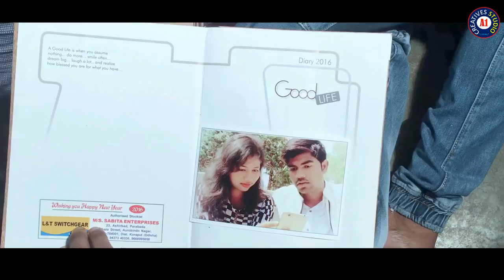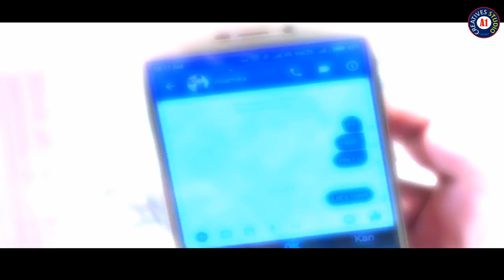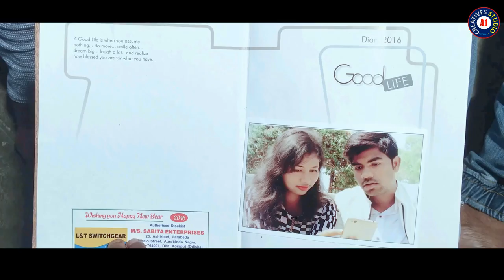Anamika |New Odia MUSIC HD VIDEO | SUPERHIT ALBUM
ANAMIKA ODIA MUSICAL FULL HD VIDEO ## COPYRIGHTED CONTENT SO DON'T UPLOAD TO OTHER CHANNEL WITHOUT WRITTEN PERMISSION***
A1 CREATIVES STUDIO presents latest new super hit musical video anamika.the mystery girl..2018..
**Starring-Sneha,Raghav & Sanjay
DOP,EDIT,VFX & DIRECTION-ANIL KUMAR
SINGER-Yuv
ASST MUSIC-SRIKANT
ASST DOP-MANAS ROY
ART DIRECTOR-SANTOSH
1.NIKON 7000D DSLR
2. CANON 700D DSLR
3. CANON 1300D DSLR
4. I PHONE 6S PLUS
5.GoPro Hero5 Black Action Camera
6.Green BackDrop Background 8x12 Ft for Studio Backdrop
7.Digitek DTR-510VD Professional Tripod
8.Rode MicROPHONE
9.FILMCITY Jib Crane
10.Light Reflector
11.Mini Tripod(MOBILE)
12.DSLR Camera Track Dolly Slider
13.DSLR Video Camera Stabilizer Steadycam
14.LAPTO CORE I7 FOR EDITING
15.Umbrella Video Light Studio Kit
16.JBL GO Portable Wireless Bluetooth Speaker
17.Mi 20000mAH Power Bank 2
18.professional backpack

1.Yamaha MG06X 6-Input Compact Stereo Mixer
2.Boss DD-3 Digital Delay Pedal
3.Behringer EQ700 Graphic Equalizer
4.Shure SM58-LC Cardioid Vocal Microphone
5.Rode NT1KIT Cardiod Condenser Microphone
6.Pop Filter
7.CHEAP Professional Condenser Microphone Mic
8.PYLE - 48v Phantom Power Supply
9.PreSonus Audiobox iTwo Studio USB/iPad Hardware/Software Recording Kit
10.Roland Micro Cube GX Amplifier
11.MEDHA Portable Rechargeable PA Amplifier Cube-40DX with Speaker FM,BLUETOOTH& USB Player
12.Roland JUNO-DS88 88-key Synthesizer
13.OCTOPAD SPD 20X
14.Roland SPD-30 Version 2 Octapad
15.Roland SPD-SX Sampling Percussion Pad
16.Roland HandSonic HPD-20 Digital Hand Percussion
17.Double Gajra Tabla